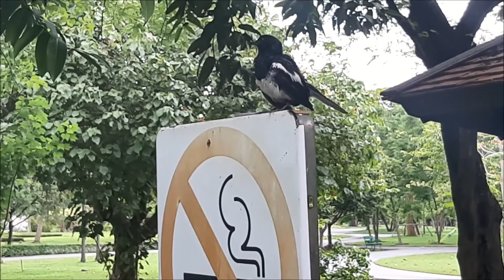Suan Luang Rama IX Park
Suan Luang Rama IX Park. The largest park in Bangkok.
Filmed on June 3, 2020. It was a very peaceful and quiet morning.